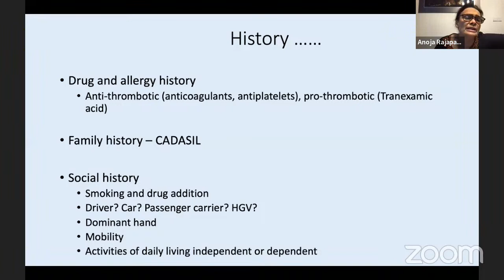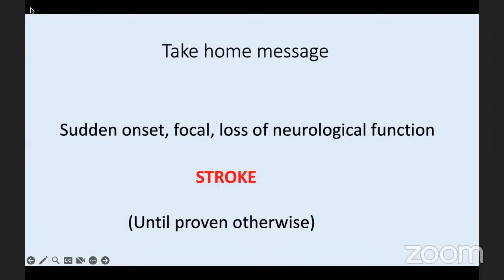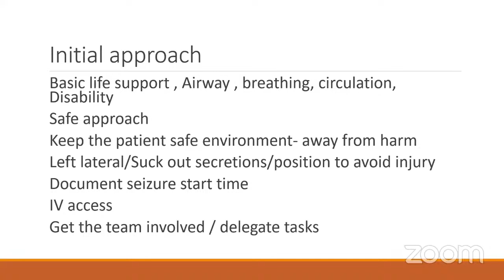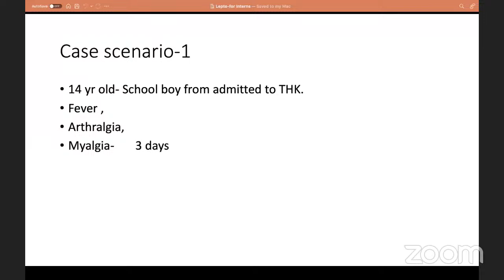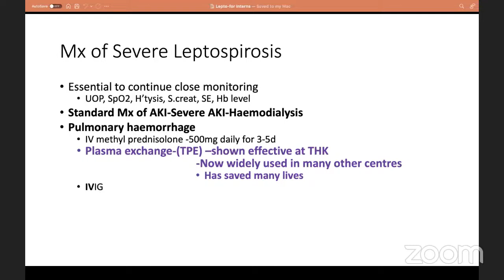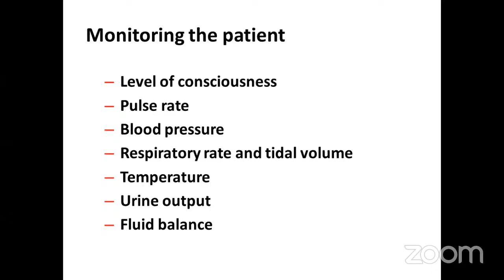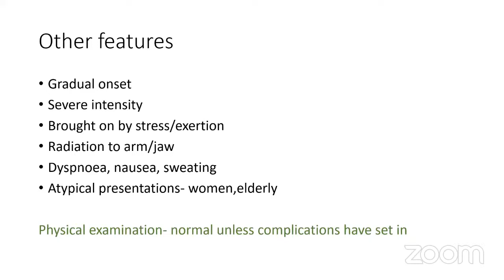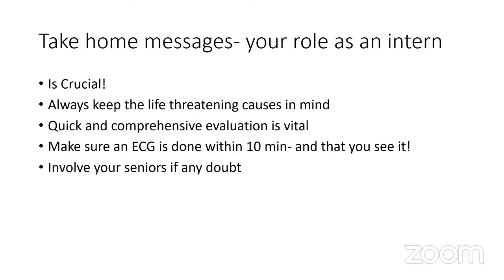Pre Intern Training 2023 internal medicine